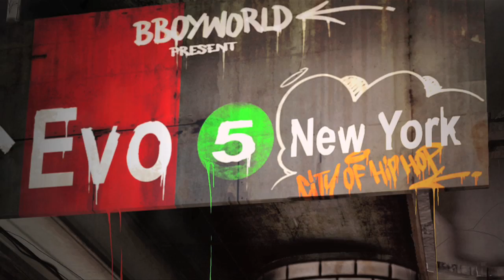WORLD TEAM vs NINJA KAITEN | 3on3 | BATTLE VNR 2010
Winner: Ninja Kaiten - Japan